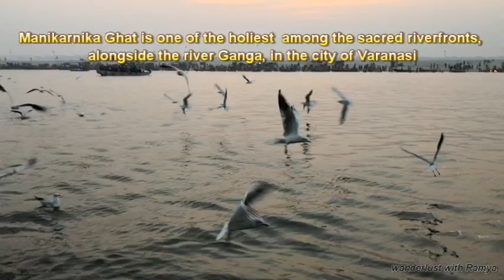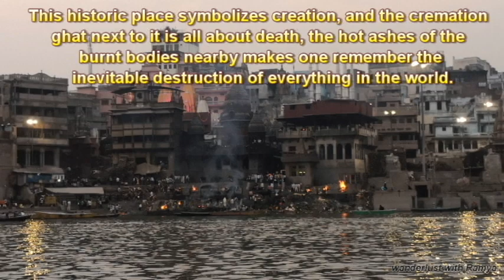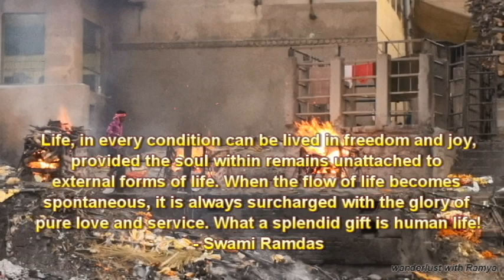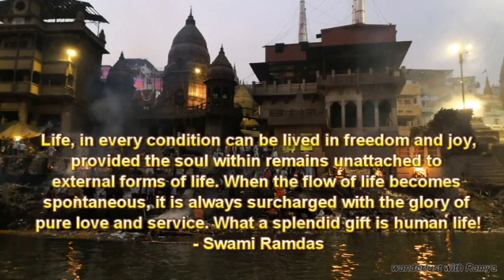Manikarnika Ghat, Varanasi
For 3000 years people have gathered to worship on the shores of the Ganges in the holy city known as Varanasi. Overwhelming at times, Varanasi is the mystical centre of the Hindu world where every visitor can witness an abundance of life and death rituals.
"Death is a celebration at Varanasi"